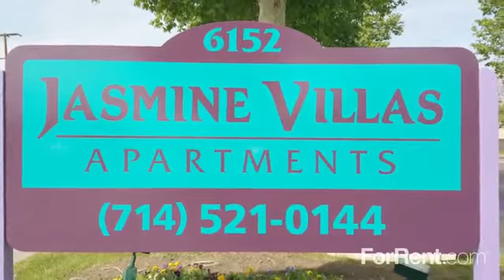Jasmine Villas Apartments in Buena Park, CA - ForRent.com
Jasmine Villas Apartments for rent in Buena Park, CA on ForRent.com: Availability, pricing and special promotions subject to change daily. Jasmine Villas Apartments in the city of Buena Park offers a unique and inviting lifestyle to its residents.
The large, airy living spaces, park-like setting and extensive recreational facilities create a modern, relaxing atmosphere and its Central Orange County location provides all the conveniences of the city.
Come experience the luxurious and tranquil living at Jasmine Villas Apartments. - 6152 Stanton